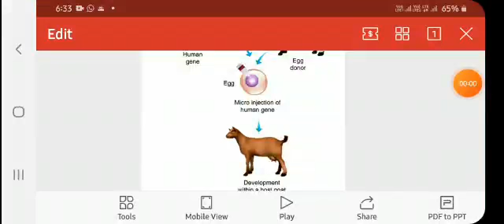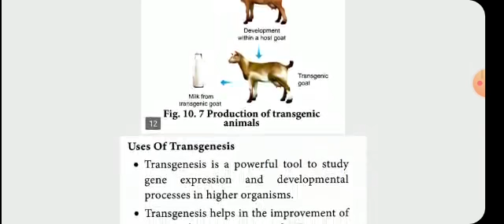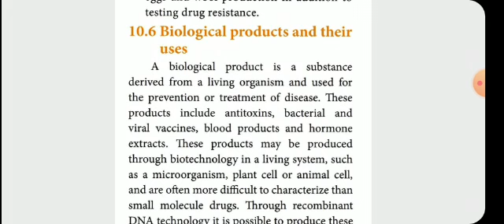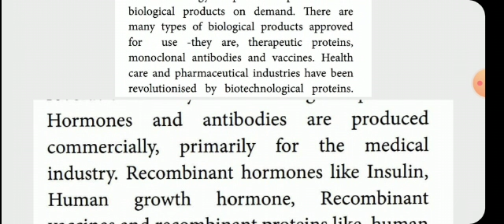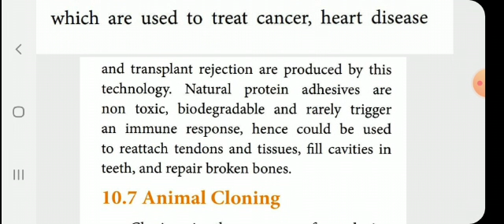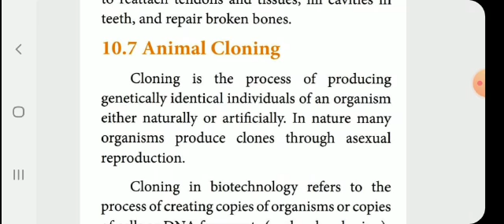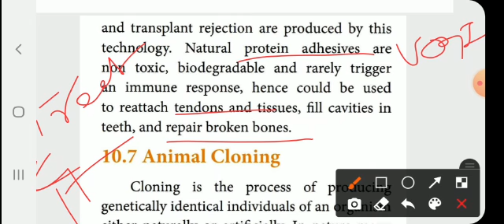NCERT ZOOLOGY XII CLONE. DOLLY SHEEP🐩🐐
Video from AsokanUdder cell embryo tranfer. with Human
gene invitrofertlization🦏